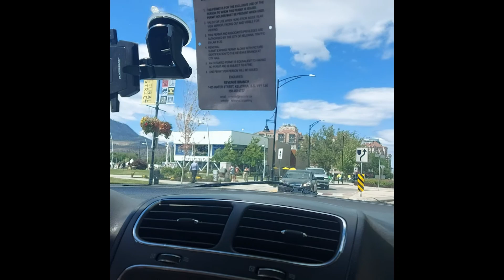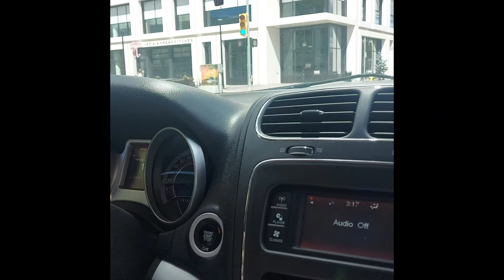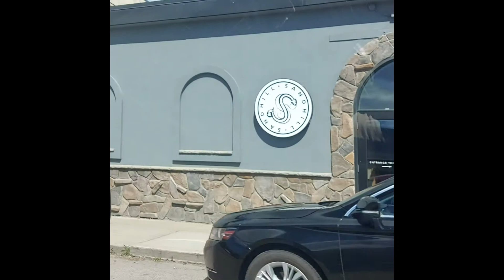Kelowna BC Canada Juanita's Voice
Kelowna BC  Canada